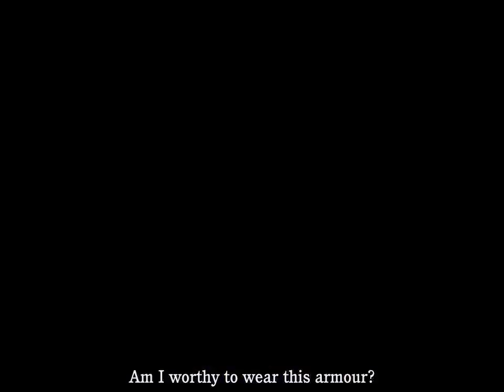Black/Matrix Cutscenes: Gaius Does a Thing (ENG SUB)